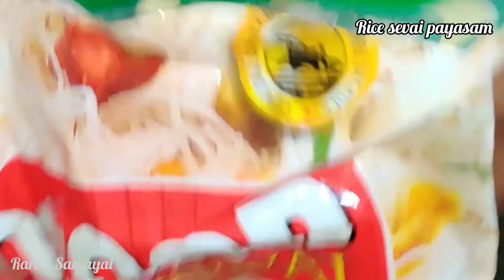அரிசி சேமியா பாயசம் | Rice sevai payasam in Tamil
A easy to make rice payasam.  Do try and give your feedback